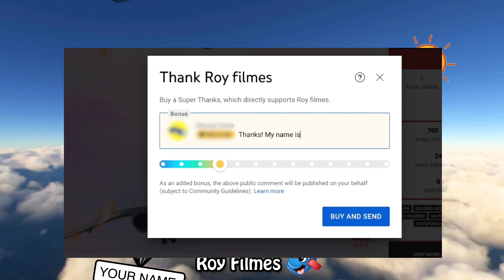✈️ Best doodles planes. Doodles are flying and singing. ✈️